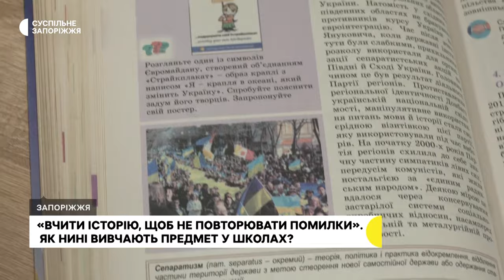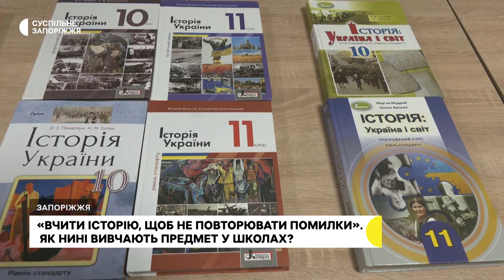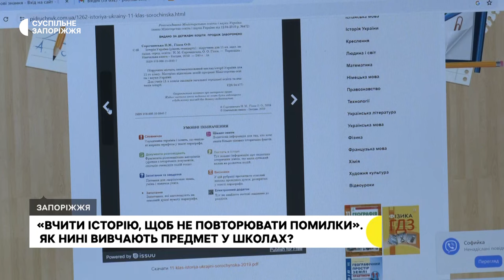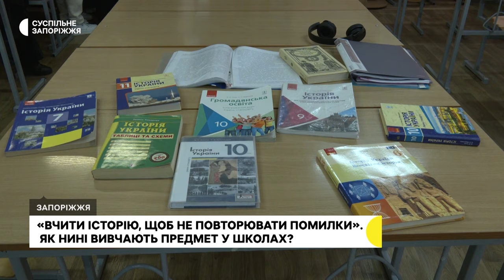Як вивчають історію України у запорізьких школах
Вони не тільки вивчають «Історію України», але є й свідками сучасних подій в країни, каже запорізька вчителька історії Мирослава Лукашенко про своїх учнів. За її словами, нині 11-класники розглядають події минулого та проводять паралелі з сьогоденням.

Та чи змінилося під час повномасштабної війни ставлення до вивчення предмета серед учнів та вчителів – дізнавалися журналісти Суспільного.